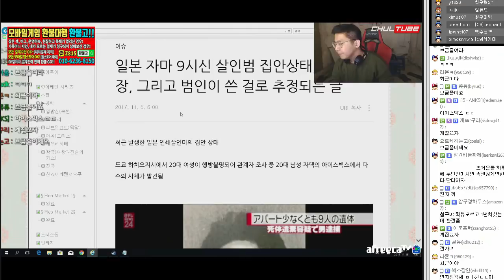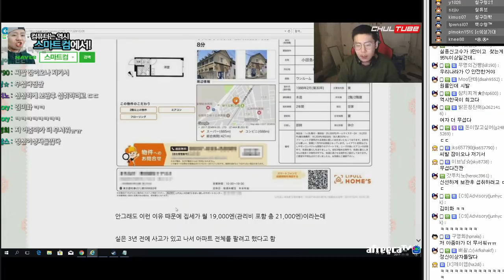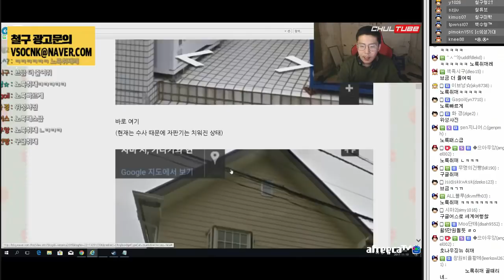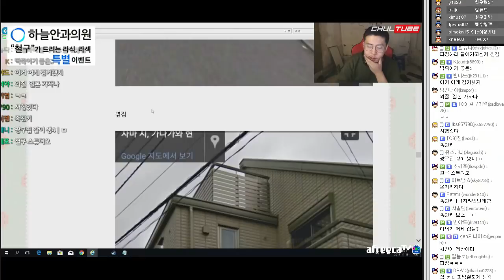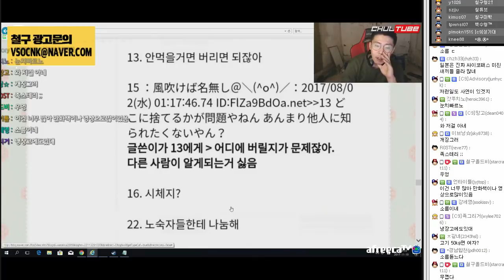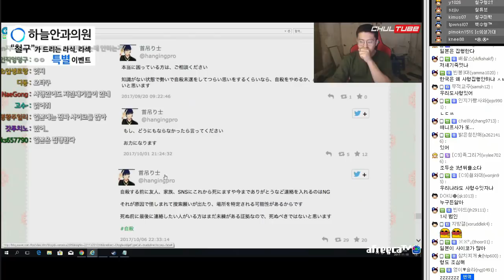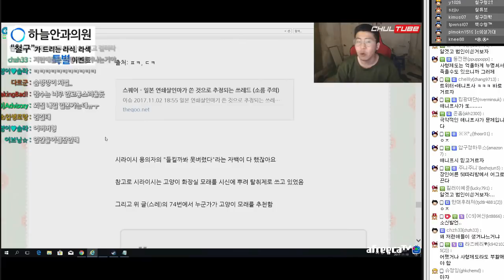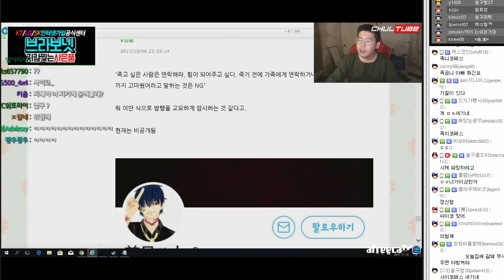[철구] 일본자마 9시신 살인범, 그리고 범인이 쓴 것으로 추정되는 글?! (17.11.12-16) :: ChulGu